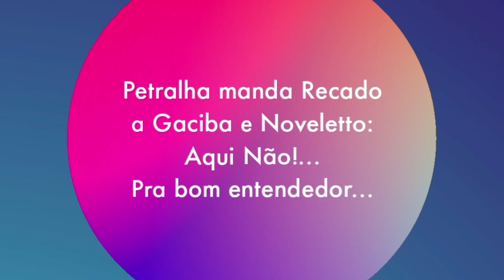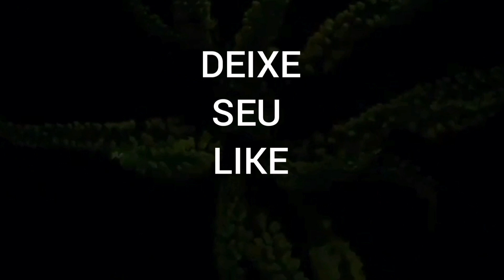Athletico, Furacão, manda Recado a Noveletto